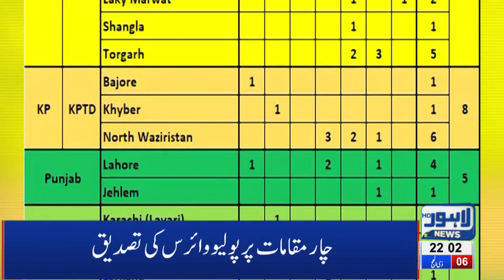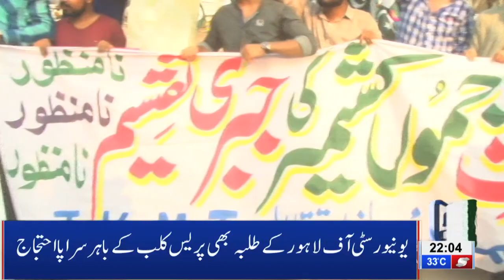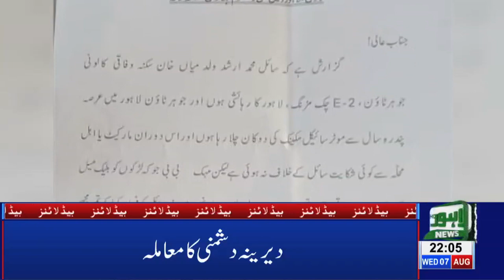Umar Akmal Gets Big Offer For Match Fixing | 10 PM Headlines - 07 August 2019 | Lahore News HD